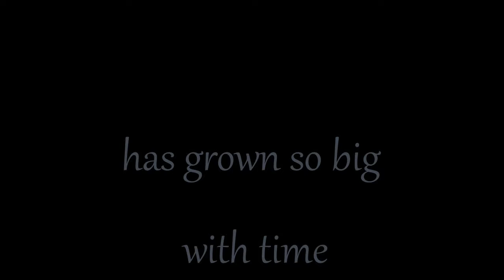SVP Photography Princess Party